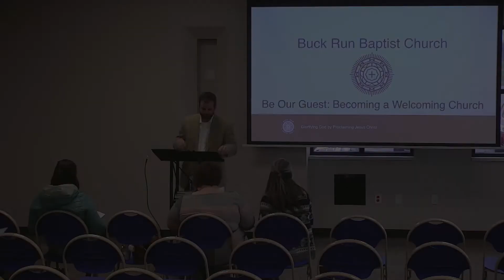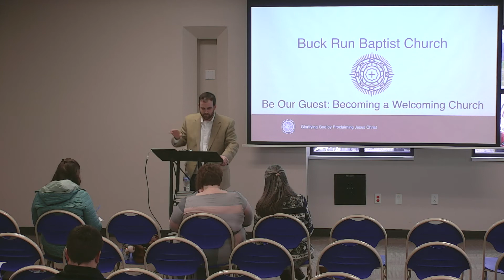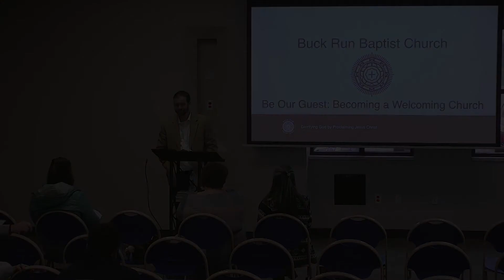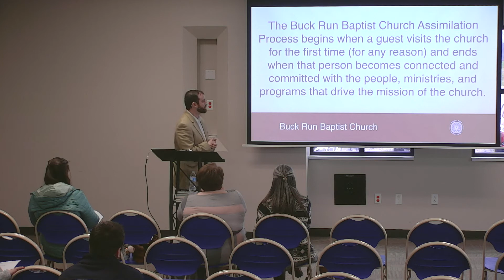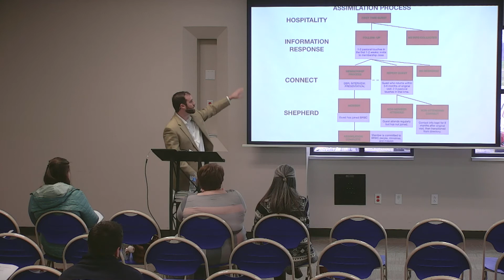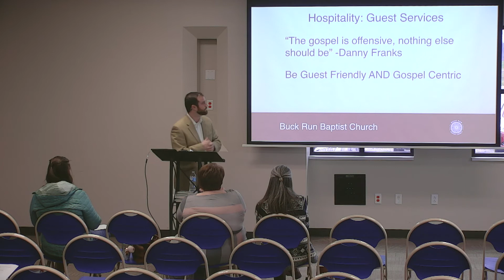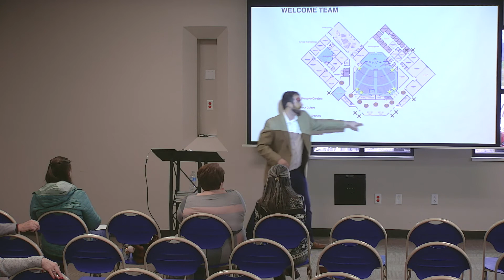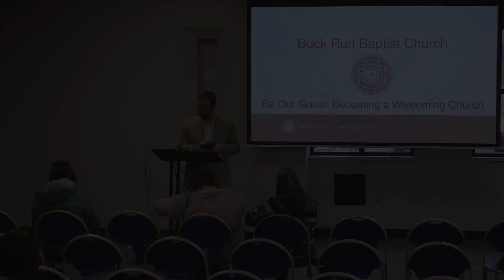Be Our Guest: Becoming a Welcoming Church | Matt Morvay